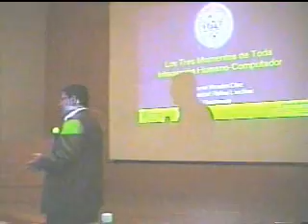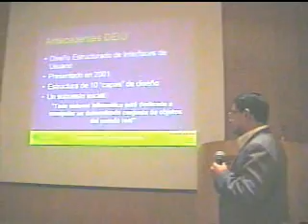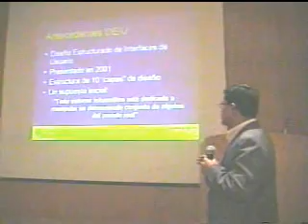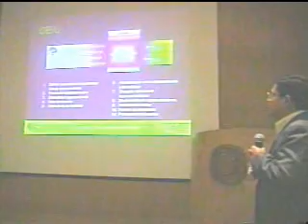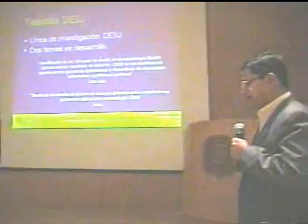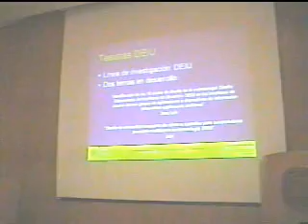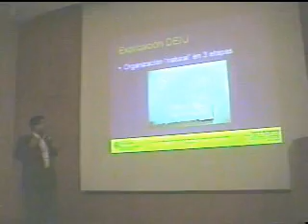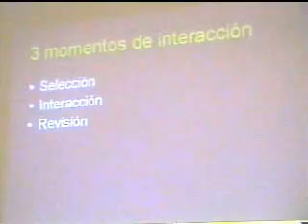DEIU brevemente explicado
Una pequeña parte de la conferencia "Los 3 Momentos de Toda Interacción Humano-Computador" en MexIHC 2006 se dedicaron a explicar la metodología DEIU - Diseño Estructurado de Interfaces de Usuario